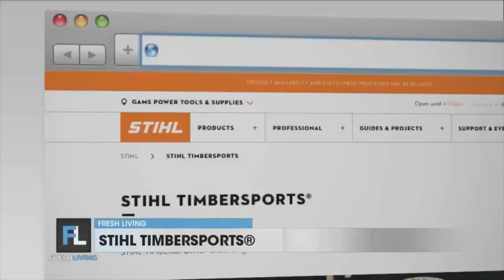Recap of STIHL Timbersports & the 2022 U.S. Championships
STIHL Timbersports and the 2022 U.S. Championships just wrapped. Take a look!